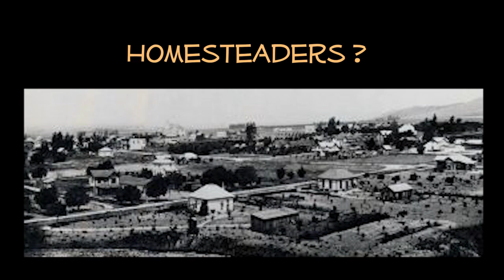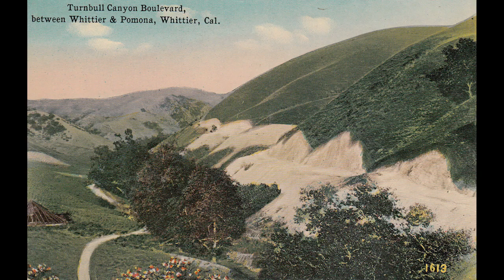Turnbull Canyon: A Road Unwound - Whittier Founders Day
A snapshot of Whittier history as excerpted from the documentary film:
Turnbull Canyon: A Road Unwound